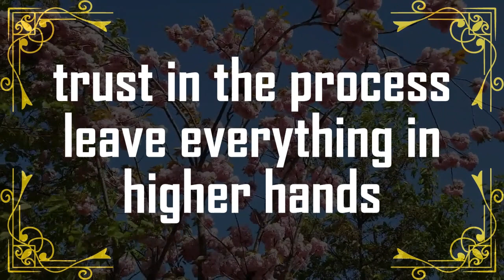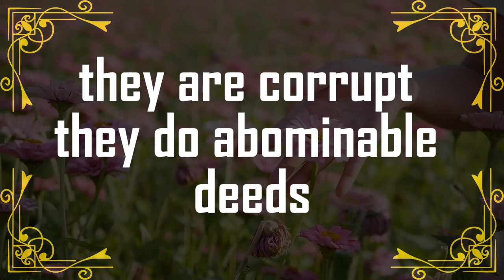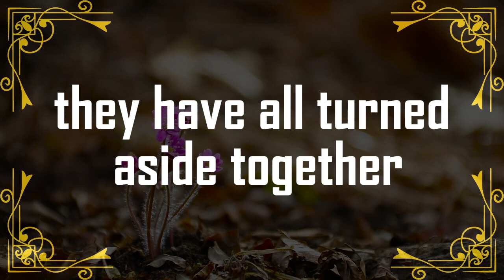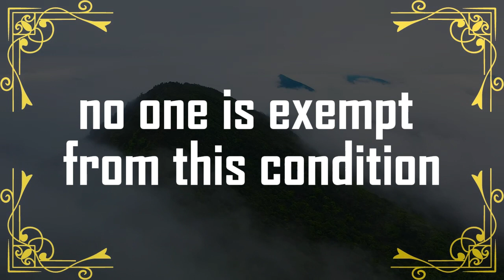💌God Message Today |BE CAREFUL, YOUR EX IS VERY | godsays | god godmessage 🌈